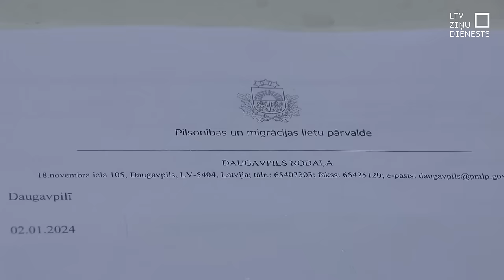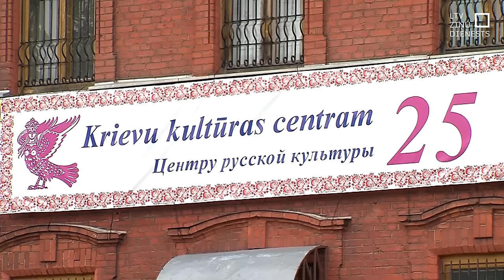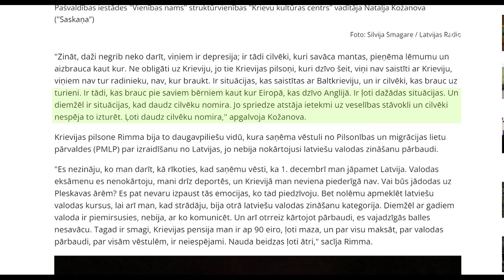Krievijas pilsoņi negribīgi pamet Latviju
Daļa Latvijā dzīvojošo Krievijas pilsoņu, kuriem likums tagad liek pamest valsti, tomēr mēģina palikt šeit. Kāds sūrojas par slikto veselību, kāds norāda uz lielo vecumu. Daugavpilī darbojas Krievu kultūras centrs, kurš mēģina palīdzēt ar formalitāšu kārtošanu šādām personām un pauž neizpratni par to, kāpēc slimiem un veciem cilvēkiem jāpamet Latvija.